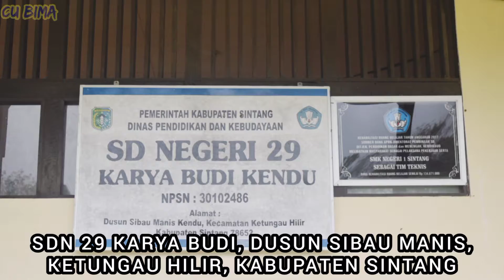KOMPILASI KOPDIT BIMA BERBAGI : PEMBERIAN MAKANAN TAMBAHAN ANAK SEKOLAH (PMT-AS)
KEGIATAN KOPDIT BIMA PEDULI & BERBAGI : PEMBERIAN MAKANAN TAMBAHAN ANAK SEKOLAH (PMT-AS) ini diselenggarakan pada 12-14 Agustus 2021 lalu, beberapa hari sebelum Hari Kemerdekaan RI KE 76 dan Hari Jadi KOPDIT BIMA ke 33 Tahun (17 Agustus 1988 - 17 Agustus 2021).

Dalam rangka mendukung gerakan pengentasan Stunting pada Anak usia Sekolah yang digaungkan oleh Pemerintah Pusat dan Daerah, Kopdit BIMA juga turut andil untuk mendukung gerakan ini melalui kegiatan PMT-AS Perdana yang kali ini dilaksanakan di 2 SD Negeri di Kecamatan Ketungau Hilir, Kab. Sintang. Kegiatan ini juga didukung oleh Pemerintah Daerah Kab. Sintang melalui Dinas-Dinas Terkaitnya, juga berkat Kerjasama Kopdit BIMA dengan Pihak Sekolah dan (Anggota) masyarakat.

Kami ucapkan terima kasih kepada semua pihak yang telah terlibat aktif mendukung Kegiatan ini, baik unsur Pengurus, Pengawas dan Manajemen, maupun Anggota Kopdit BIMA yang selalu loyal dengan Pelayanan Keuangan yang diberikan oleh Kopdit BIMA selama ini. Semoga semacam ini dapat memberikan manfaat, terutama bagi anak-anak sekolah di Kabupaten Sintang maupun di Provinsi Kalimantan Barat secara umum.

In Frame :
Ibu Monika Christiana (Anggota Pengurus Bidang Litbang Usaha & Pemasaran), Moses Jon Herodi (Kadep MBDR), Dedi Suhendro (Manager Kancab Air Nyuruk), Staf-Staf Kancab Air Nyuruk dan Dep. MBDR, Kepala Sekolah dan Dewan Guru SDN Air Air Nyuruk, serta Kepala Sekolah dan Dewan Guru SDN Tibu Kendu, Tokoh Agama, Tokoh Adat dan Masyarakat Desa Air Nyuruk & Dusun Sibau Manis (Kendu), Ketungau Hilir.

Semoga kegiatan serupa di wilayah kerja Kopdit BIMA lainnya dapat terwujud di waktu mendatang. AMIN. CU BIMA : MITRA AMAN SEJAHTERA !